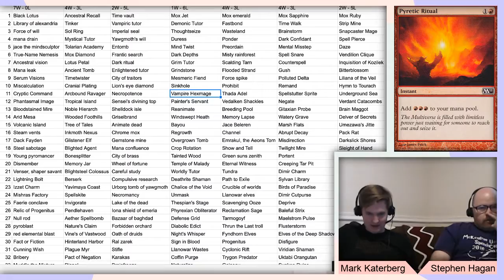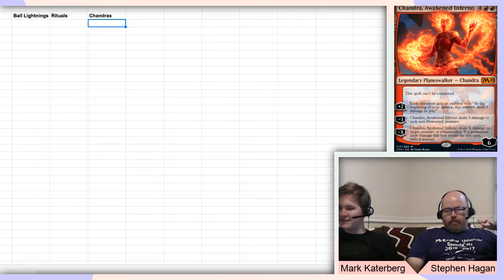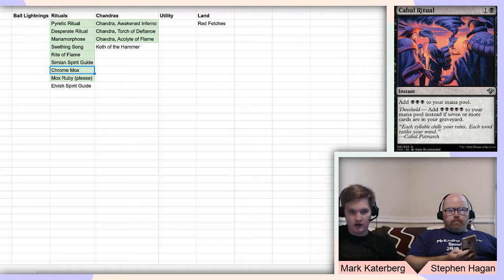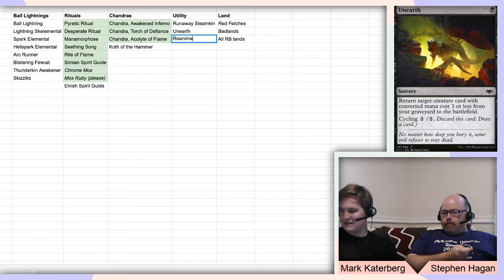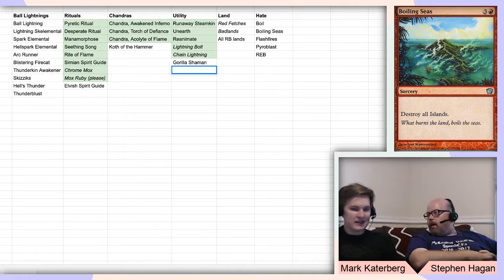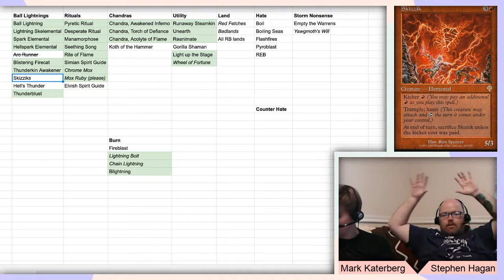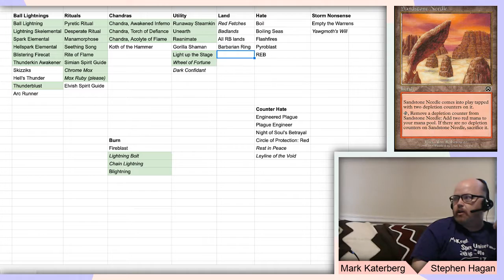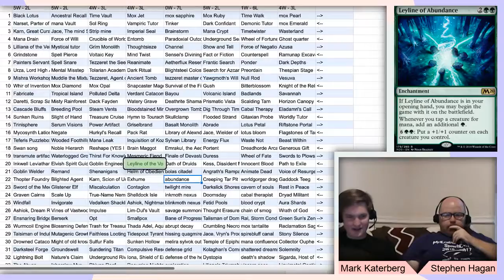Ball Lightning Deck Tech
How to draft Ball Lightning Tribal in  Vintage Rotisserie Draft with the Mad Professor: Stephen Hagan.